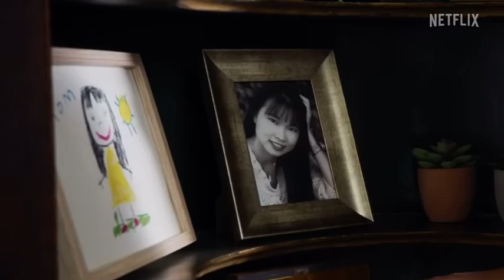Mighty Morphin Power⚡️Rangers: Once & Always I Official Trailer I Netflix I (2023) I April 19￼￼￼￼